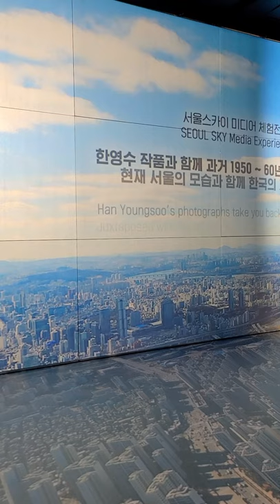Lotte Tower Even Has Photo Exhibition! (by Han Youngsoo) [Korea in 60 Seconds]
How is Korea? Find out here:
Are you a Korea expert? Come join us!